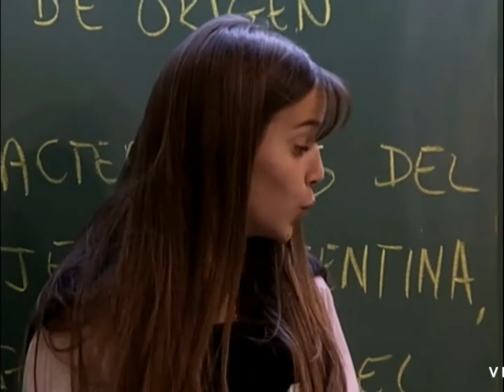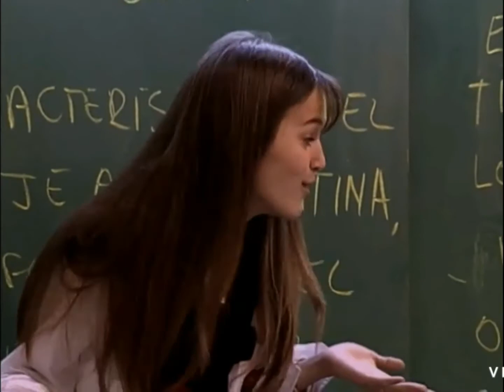Rebelde way - Examen oral, Mia habla sobre las invasiones inglesas